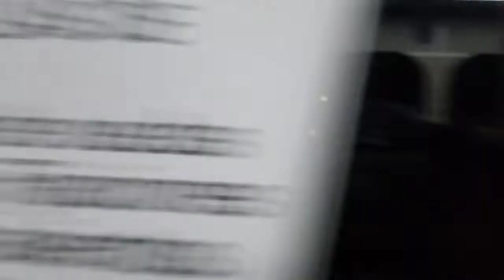Anaheim Resort Transportation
Disneyland Park
The Polar Express 0:00
Frosty the Snowman 3:24